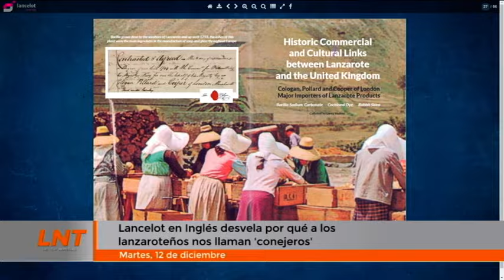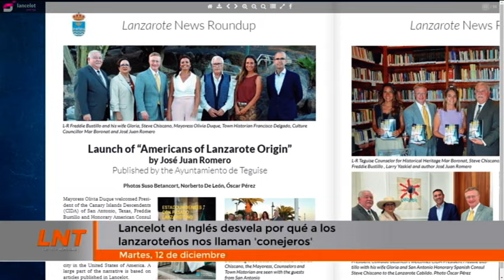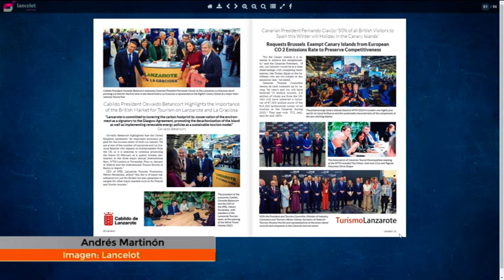Lancelot en Inglés desvela por qué a los lanzaroteños nos llaman 'conejeros'